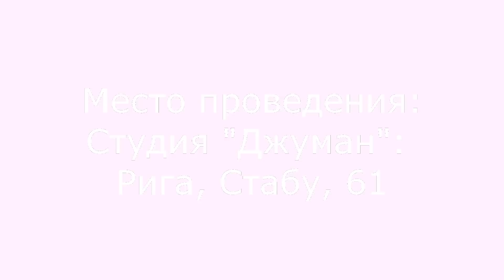Margarita workshop 22 02 2014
HELWA RAKS
Мастер-классы с Иринитой и Маргаритой в Риге:

22 февраля (суббота)

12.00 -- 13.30 - Маргарита Камяк: Балади аккордеон, хореография на музыку Amir Sofi "Desert Dream"

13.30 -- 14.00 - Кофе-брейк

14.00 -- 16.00 - Иринита Джуман: Классическая арабская песня в современной обработке ("El Oyoun El Soud" by Warda), хореография.

Стоимость:
1 Мастер-класс -- 20 Евро
2 Мастер-класса -- 30 Евро

Место проведения:
Студия "Джуман": Рига, Стабу, 61